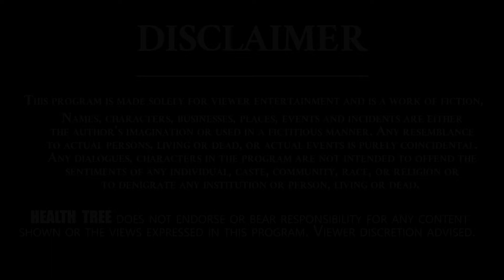అసలు ప్రకృతి వైద్యం ప్రత్యేకత ఏమిటి..? | What Is Naturopathy | Dr.Krishna Murthy | Health Tree